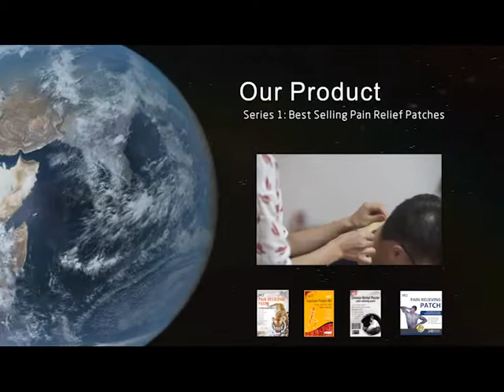MQ Health Mall: For Pain Relief and Better Health Life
MQ is a special online retailer of health care products like pain relief patches, body patches, teeth whitening products and massager. With the Ebay, Amazon and Aliexpress store opened one after another, we have our own website to benefit customers more.